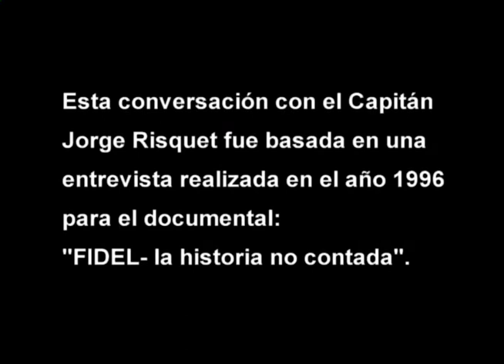Entrevista a Jorge Risquet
Conversación con el capitán Jorge Risquet grabada en 1996 donde habla sobre el internacionalismo cubano en África durante el marco de la Guerra Fría, con especial atención en Argelia